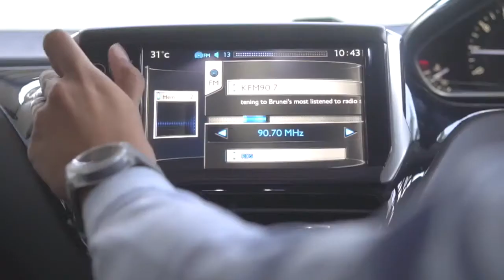AkuManang.com: The All-New Peugeot 208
Directed, shot by myself with the help of two of my HR officers - Zac and Zila - that became cast of the day.